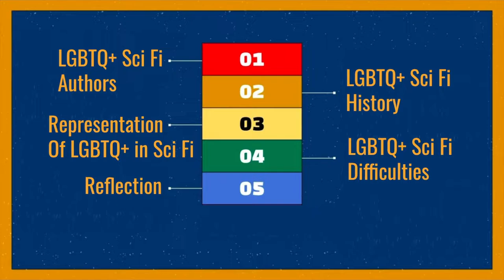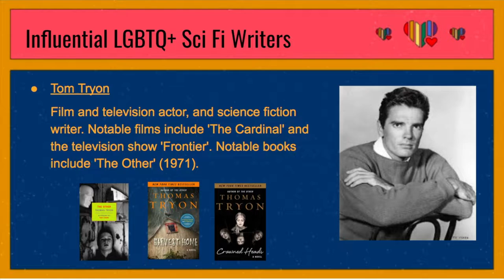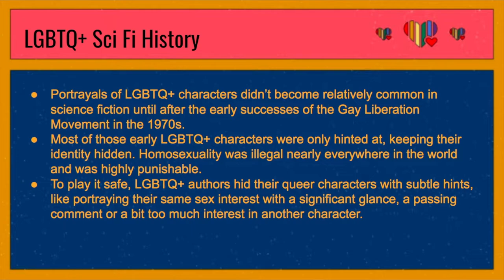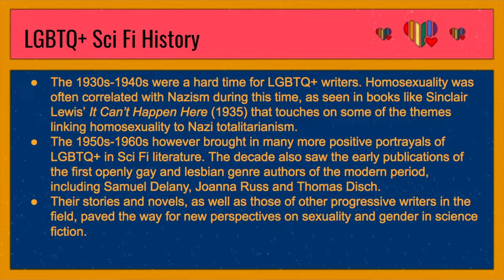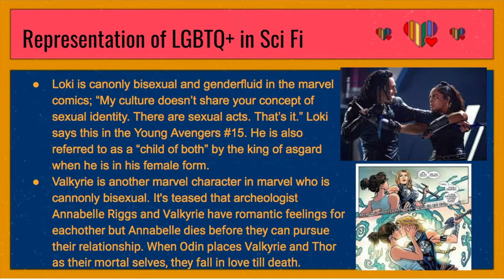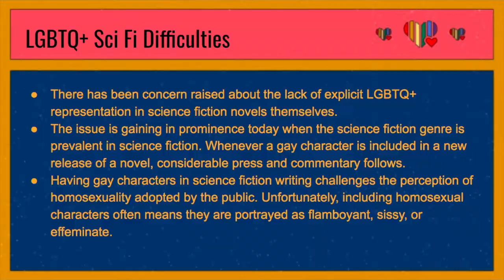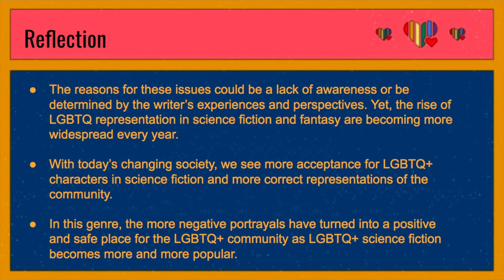"LGBTQ" in Science Fiction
In this student video lecture, we evaluate the presence of LGBTQ themes in Science Fiction.